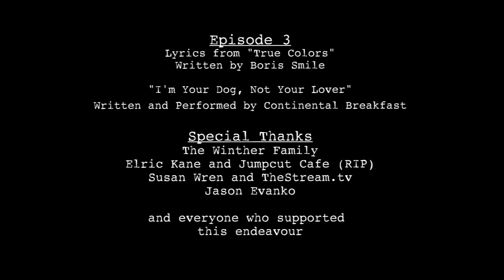Follow Me - Episode 6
Episode 6 - Hannah attends Zach's charity concert.

Follow Me is a web thriller that follows Zach Mullen (Luke Gunn) as he goes from webcam musician to internet sensation. When he meets Maddie Jacobs (Zoë Lillian), a fellow musician, and her sister Hannah (Toby Marks), his path takes an unexpected turn.

Written and Directed by Kyle Kuchta
Shot and Edited by Steve Darby
Music Composed by Nick Anaya

    Executive Producer - Anthony Rotolo
    Executive Producer - Mike & Sandy Kuchta
    Sound Design - Terah "Bishop" Woodley II
    Boom Operator - David Beirne
    Gaffer - Nash Dutton
    Script Supervisor - Ohad Amram
    Script Supervisor - Berlyn Reisenauer
    Production Coordinator - Evan Fonseca
    Production Assistants - Dani Scott & Carly Trask-Kuchta